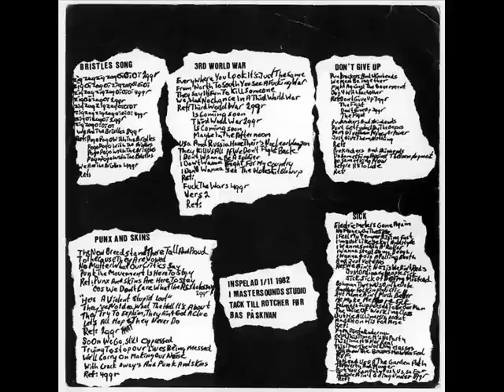The Bristles - Don't Give Up EP (1983)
01.Bristles Song 00:00
02.Punx And Skins 01:48
03.3rd World War 02:55
04.Don't Give Up 04:39
05.Sick 06:26
Swedish hc/punk band from Landskrona